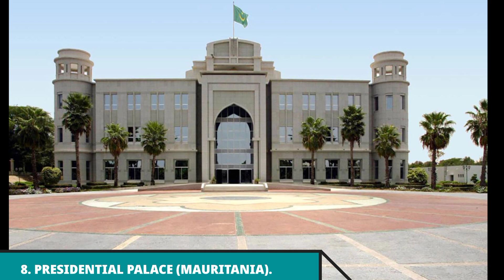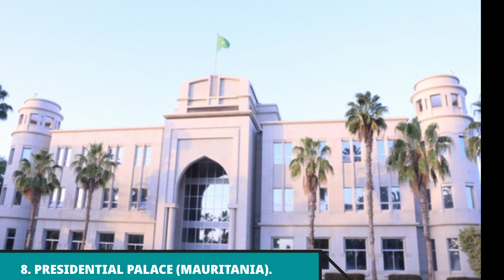10 Most Beautiful Presidential Palace in Africa 2020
Top 10 most beautiful presidential palace in Africa.
Presidential palaces are among popular tourist attractions due to their beautiful construction and architecture.  It exhibits the quality of the nation, yet in addition, the influence or abundance of the man in power. In Africa, the presidential royal residences are acclaimed for being lovely. Investigations of presidential royal residences in Africa have intrigued numerous analysts. It is always expected that these buildings of great significance and importance are magnificent enough to rank with the best in the country and around the world. A lot of presidential palaces are sites worth beholding and here are the top 10 most beautiful Presidential Palaces In Africa.

10. State House (Kampala, Uganda)  State House is the official home of the President of Uganda. Located at Entebbe, 40km south of Kampala, capital of Uganda, it is neighboring a formal "H" molded structure which facilitated the Queen of England on her visit to Uganda for the Commonwealth Heads of Government Meeting. The State House had a few redesigns with a task cost at roughly $1.6 million. One of the reasons it was renovated was to use it for guests during CHOGM in 2007; including the Queen of England, who among others was given a state bouquet at the complex.

State House is not just a residence. It has so many amenities that make it almost self sustaining. Among these include offices for State House employees, including the State House Comptroller, offices for the First lady, Communications Office, Security Office, Offices for the various Presidential Advisors and many more There are also several conference halls, guest wings, health clubs and recreation facilities.

9. The Flagstaff House (Accra, Ghana).

This interesting building show-stopper is the habitation and office of the President of Ghana. The Flagstaff House was reproduced and introduced by the administration of President John Agyekum Kufuor. The expense of the development was around $45-50 million and was supervised by an Indian contractual worker. The Flagstaff House was reconstructed and inaugurated by the government of John Agyekum Kufour with the name Golden Jubilee House in November 2008 when construction was about 70%–80% completed.

 8. Presidential Palace (Nouakchott, Mauritania). With the elegant white vintage and extensive gardens beautifying it, the presidential palace  Mauritania is one of the most beautiful in Africa. Mauritania's presidential castle is situated in the focal point of the city, northwest of the Lebanese International University, and adjoining the US government office. It is made to sit on broad grounds and excellent gardens and is unquestionably the most terrific milestone in the city.
 7. Iavoloha Palace (Antananarivo, Madagascar). Madagascar is another country with two presidential palaces in Africa after ivory coast. Ambohitsirohitra Palace and Iavoloha Palace. Located 15 km from the capital, the Iavoloha Palace is huge. It has always been painted white and its architecture is almost identical to that of the Queen’s Palace in Manjakamiadana, sovereign of Madagascar in the nineteenth century. It is often the object of curiosity on the part of tourists passing through Antananarivo, so beautiful it is.